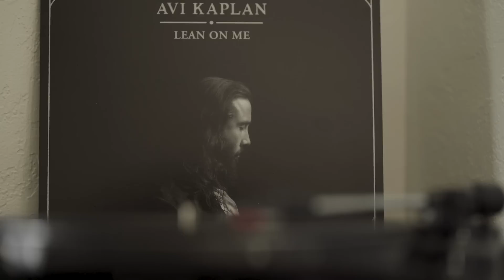Avi Kaplan - Lean On Me (Vinyl Spin)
Listen to "Lean On Me" from limited edition, signed 12" black vinyl featuring mountain design etched on side B.

Vinyl track list:
1. It Knows Me (Alt Version)
2. Chains (Alt Version)
3. Aberdeen (Alt Version)
4. Lean On Me